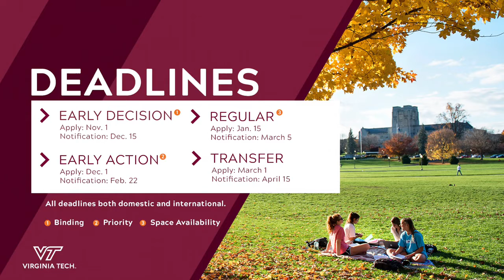Virginia Tech - Infinite Scholars